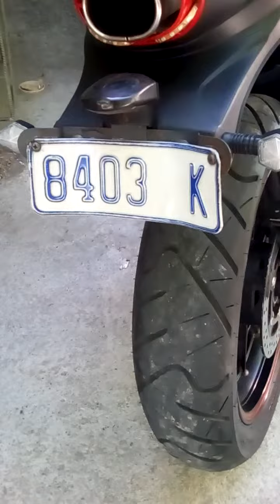2017 250cc supra sp my bike is 1yr old and running good 2nd review